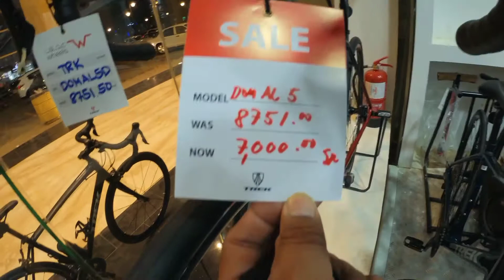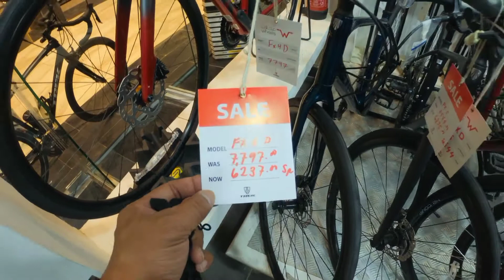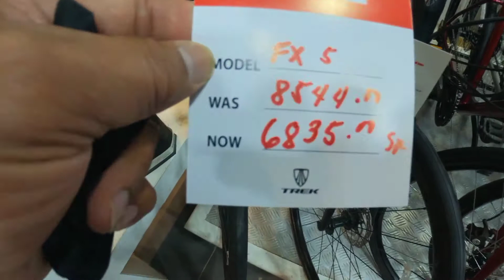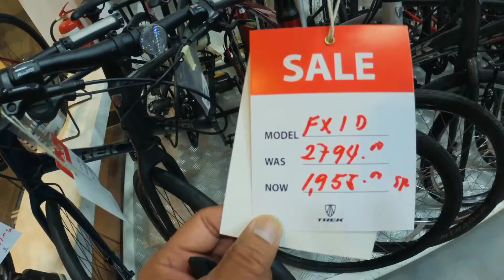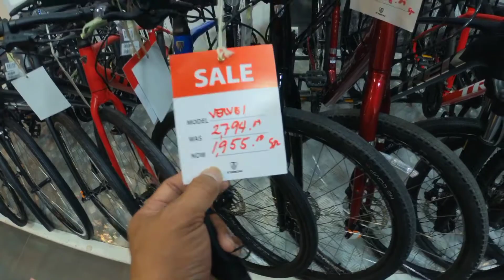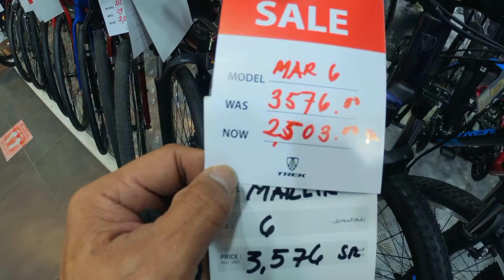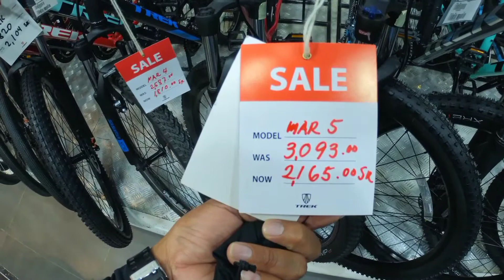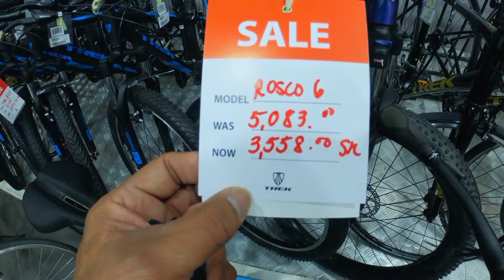HURRY || Wheels Treck 3 Days Sale: Check It Out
Come and visit the nearest Wheels Trek bike shop.3 Days flash sale only. And for their normal store operation please visit below address.
Located at: Al Jamiah St, Al Malaz, Riyadh 12642
Hours:
Opens soon ⋅ 4:30PM
Updated by this business 3 weeks ago